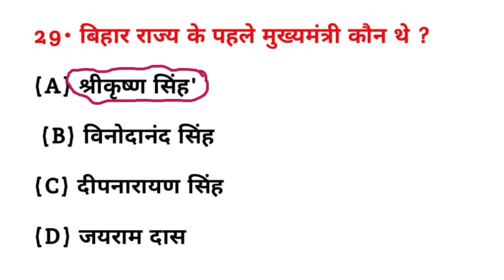बिहार राज्य के पहले मुख्यमंत्री कौन थे? | Bihar rajya ke pahle mukhymantri kaun the